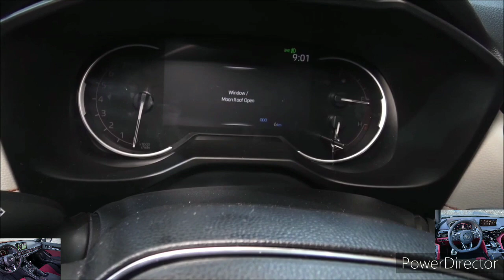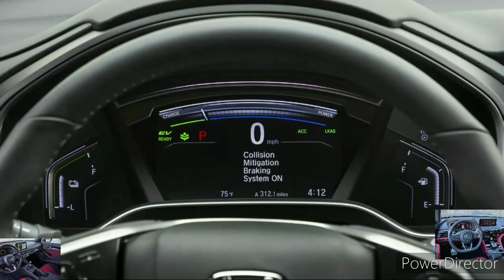2023 Honda CR-V vs. Toyota RAV4: Comparing the Small SUVs On Paper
2023 Honda CR-V vs. Toyota RAV4: Comparing the Small SUVs On Paper

With one recently improved and the other just redesigned, this crossover clash should remain close.

The rivalry between the Honda CR-V and Toyota RAV4 is as fierce as any other, with both having helped kick off the compact, car-based crossover trend back in the late 1990s. But in recent years the CR-V has held an advantage, besting the RAV4 in comparison tests, our compact crossover rankings—and winning our SUV of the Year trophy (twice!). For 2023, the plot twists as Honda reveals the new sixth-generation CR-V. But the current fifth-generation RAV4, which went on sale in 2019, isn't exactly stale. How do the features and specs of these super-popular small SUVs compare? Read on, and you'll see that the rivalry remains.

CR-V Vs. RAV4: Exterior Dimensions

Wonder which will fit in a parking space more easily? The 2023 CR-V and RAV4 are similar in size, with the CR-V being a few inches longer but standing shorter than the RAV4. These dimensions vary based on trim and equipment.

CR-V Vs. RAV4: Passenger And Cargo Space

In its new form the CR-V (rather predictably) grows larger inside. In addition to more second-row legroom, cargo space increases and is now identical between the CR-V and CR-V Hybrid; the Hybrid previously gave up some cargo space for its batteries. Its interior measurements are generally larger than those of the RAV4.

CR-V Vs. RAV4: Engines And Fuel Economy
In the 2023 CR-V, the standard engine remains a 1.5-liter turbocharged I-4 producing 190 hp and 179 lb-ft of torque. Those stats match the outgoing model, but Honda says it's updated the engine for better responsiveness and less noise. A continuously variable automatic transmission (CVT) and front-wheel drive is standard; all-wheel drive is available. Expect a 0-60 mph time of about 8.0 seconds, and fuel economy of 27/32 mpg city/highway with AWD.

The 2023 RAV4's base engine is a 2.5-liter I-4 that makes 203 hp and 184 lb-ft, which is connected to an eight-speed automatic transmission and either FWD or AWD. Although larger and more powerful than the CR-V's engine, it sends the RAV4 to 60 mph in a similar 8.0 seconds and achieves 25/32 mpg with AWD.

CR-V Vs. RAV4: Hybrid Choices

Both the CR-V and RAV4 are available as hybrids. The 2023 CR-V Hybrid, like the previous version, utilizes a setup based around a 2.0-liter I-4 supplemented by two electric motors. The combined result is 204 hp and 247 lb-ft of torque, all sent to the front wheels or all four with available AWD. Expect a 0-60 mph time of 7.5 seconds, and fuel economy to rate at about 40/35 mpg (city/highway).

The 2023 RAV4 Hybrid likewise uses an I-4 engine and two electric motors, but in a different configuration. It has a larger 2.5-liter four-cylinder, to which one electric motor is joined. The other motor turns the rear wheels, giving the RAV4 Hybrid AWD without a mechanical connection between the front and rear axles. Our test team recorded a 7.1-second 0-60 mph time from a RAV4 Hybrid. Its fuel economy is EPA-rated at 41/38 mpg (city/highway).

Furthermore, the RAV4 is available as a plug-in hybrid. That model, the RAV4 Prime, has a larger battery which pushes total power to 302 hp—dropping the 0-60 mph time to a zippy 5.5 seconds. More relevant is its 42 miles of all-electric range. In hybrid driving, it achieves 94 mpg-e combined. No CR-V plug-in hybrid exists—at least, not yet.

CR-V Vs. RAV4: Safety Features

The CR-V's Honda Sensing and RAV4's Toyota Safety Sense (TSS) safety suites give each SUV a remarkable amount of driver-assist and active-safety tech. Each is equipped with adaptive cruise control, lane-keep assist, blind-spot monitoring, and automatic emergency braking. On the 2023 CR-V, sensors for these systems are said to be improved for more natural responses. Meanwhile, for 2023 the RAV4's automatic braking system was upgraded to avoid collisions when turning across an intersection. Every 2023 CR-V has hill descent control and a snow driving mode, which are found only on certain RAV4 trims.

Although the 2023 CR-V has not yet been crash tested, Honda likely won't let it lose the IIHS Top Safety Pick + and and NHTSA five-star scores the previous model achieved for many consecutive years, especially considering the SUV now comes with improved front and additional side airbags. In its most recent round of crash testing, the RAV4 achieved IIHS Top Safety Pick designation and a NHTSA five-star overall score.